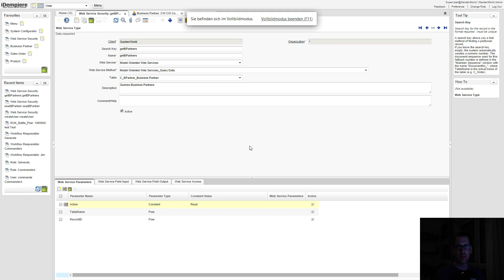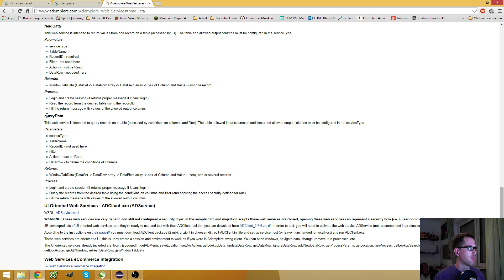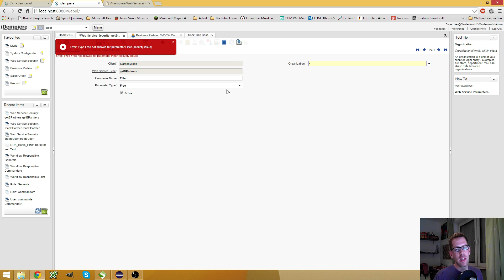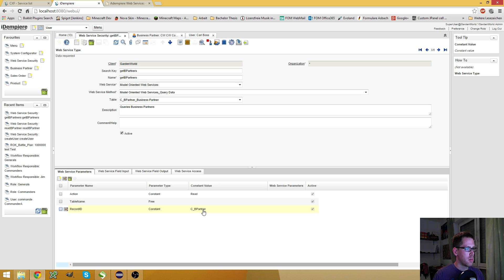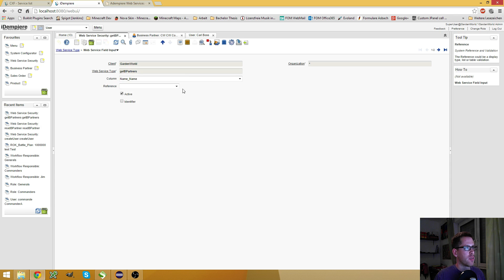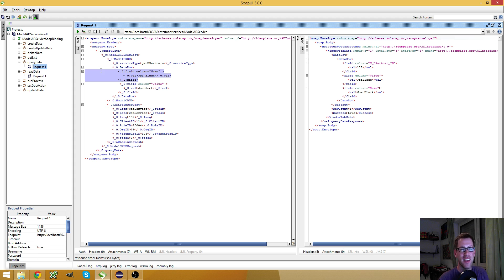Developing iDempiere 2.0 - WebServiecs - queryData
In this video you will learn how to use the queryData Webservice from iDempiere